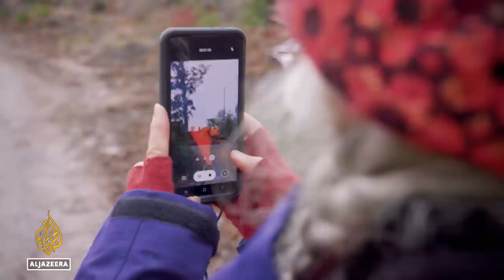The Activists Fighting to Protect Australia’s Ancient Forests | 101 East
What motivates a doctor or an artist to chain themselves to trees and risk jail time?

Hundreds of ordinary citizens are volunteering in a battle to protect an ancient rainforest in the Australian state of Tasmania. They are determined to stop the construction of a tailings dam by a Chinese mining company, saying it threatens endangered wildlife and 500-year-old trees.

Despite tough new penalties for protesters, they are prepared to break the law for their beliefs.

Filming from day one of the protest, 101 East follows the latest fight in the continuing struggle to save Australia’s largest temperate rainforest.